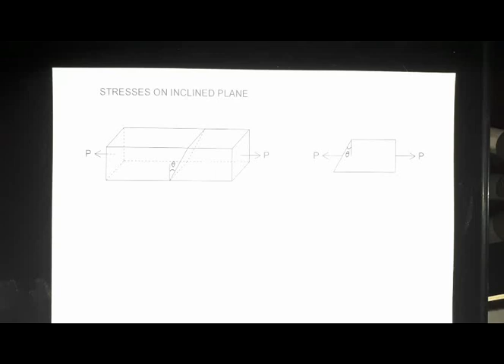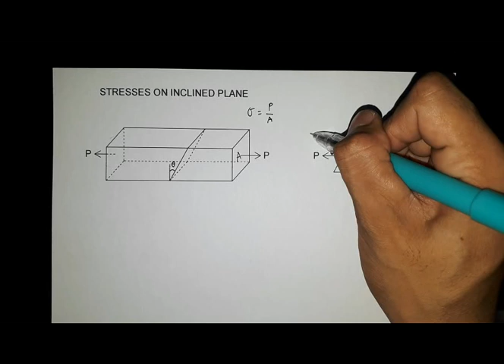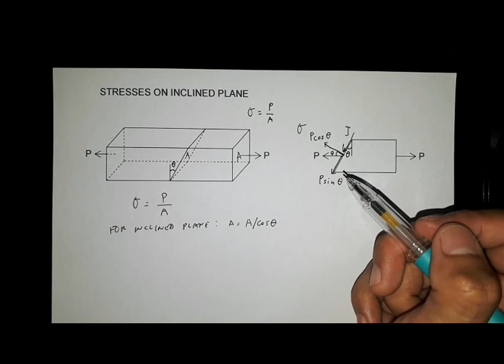Stresses on inclined planes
Strength of Materials: stresses, normal stress, shear stress